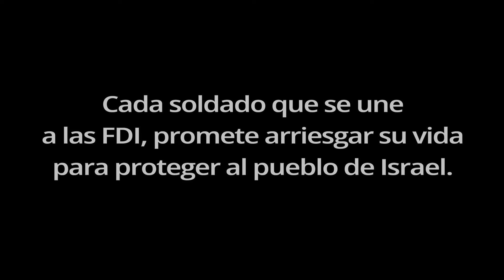Día de Conmemoración en Israel: su sacrificio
En el Día de Conmemoración en Israel, honramos a los soldados y ciudadanos que perdieron la vida en defensa de nuestro país. Cada soldado caído, y sus familias, tienen una historia. Hoy recordamos su sacrificio. Bendita sea su memoria.

Somos las FDI. Nuestro propósito es preservar al Estado de Israel, proteger su independencia, y evitar que sus enemigos interrumpan la vida cotidiana de los ciudadanos y residentes de Israel.